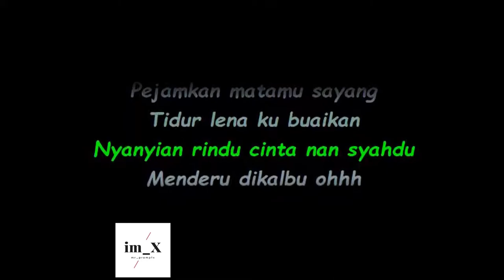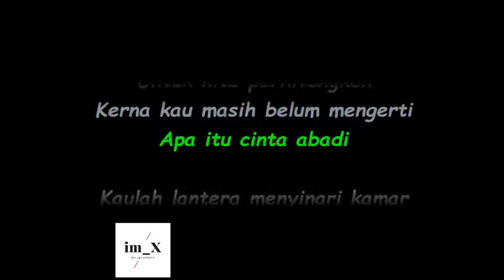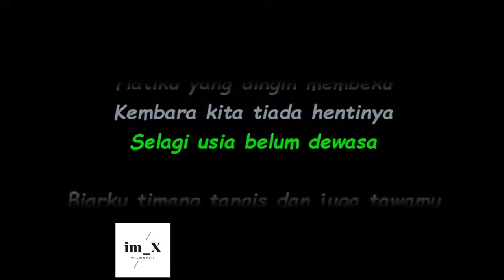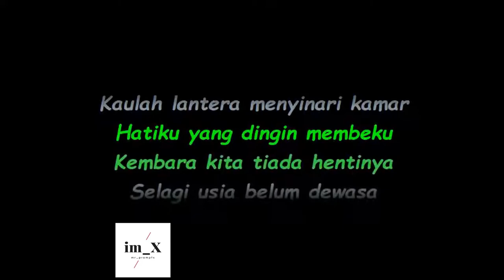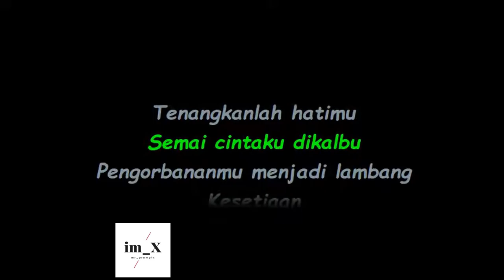LENTERA PERCINTAAN 1998 MEL - SUKMA (MINUS ONE) 2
Kenangan